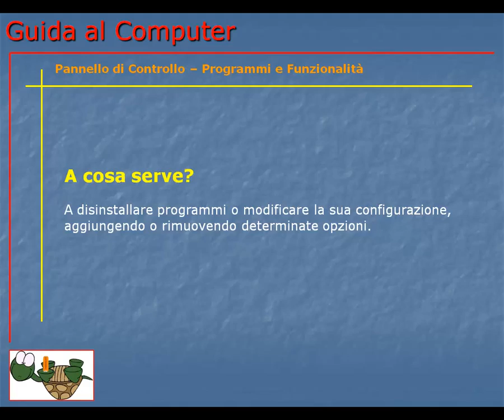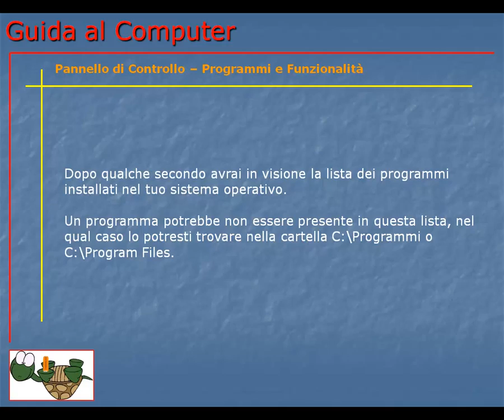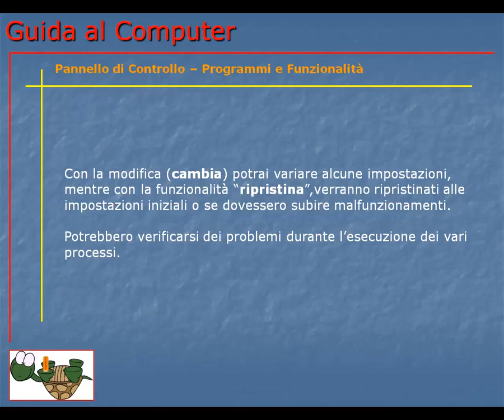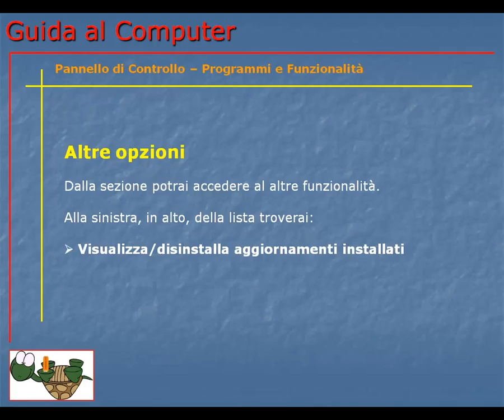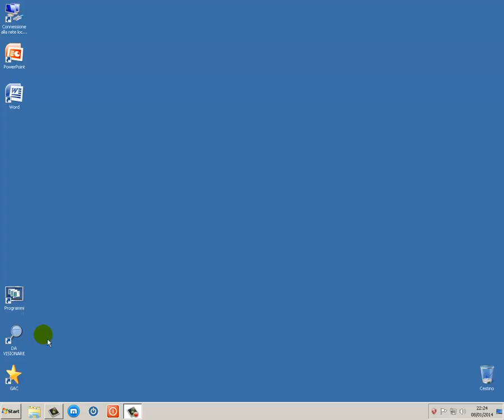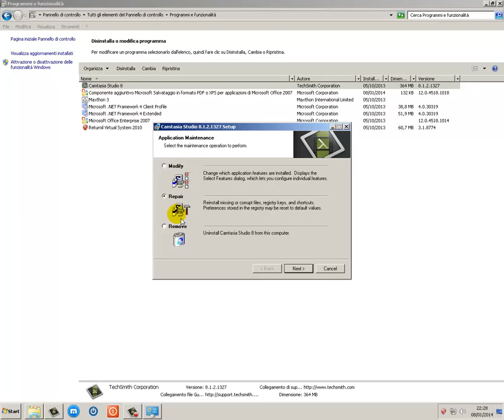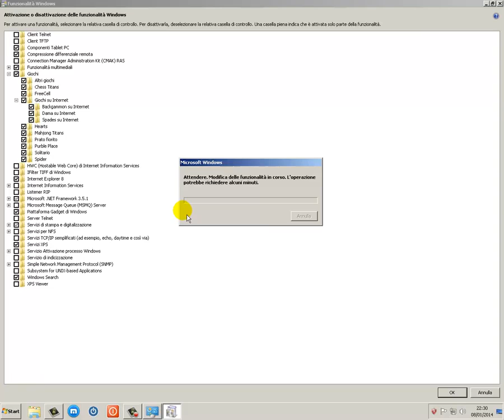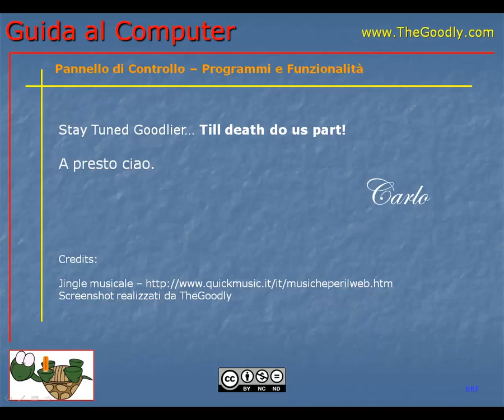Corso Informatica Base e Avanzato | Corso Computer da Base ad Avanzato | Lezione 121